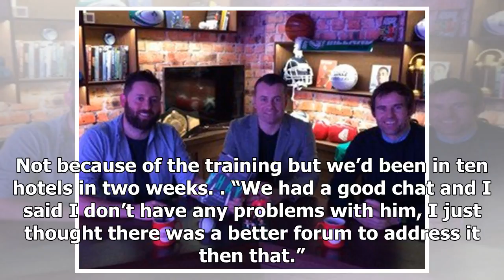TOP NEWS - Warren gatland: I was a bit pissed off with myself reflected on our preparation for that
TOP NEWS HEADLINES DAILY - TOP NEWS - Warren gatland: I was a bit pissed off with myself reflected on our preparation for that first test

British and Irish Lions coach Warren Gatland says he has buried the hatchet with Sean O’Brien after the pair spoke to clear the air. In an interview with OffTheBall.com after arriving back from the tour O’Brien criticised the preparations in advance of the first Test. The Tullow tank also expressed the view that Lions attack coach, Rob Howley was unclear in his instructions and struggled to get his message across to the players. In another stinging criticism of the coaches O’Brien claimed that t...